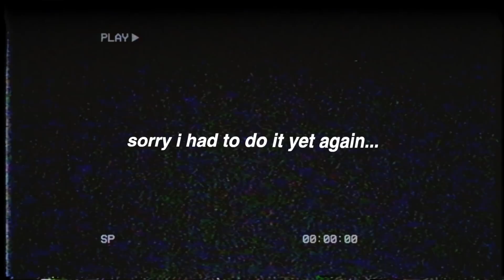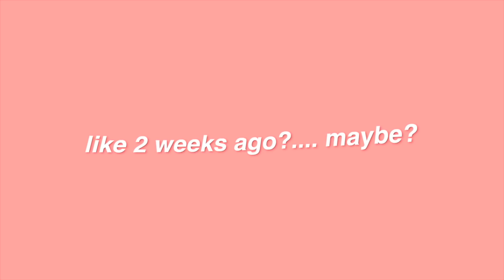Wildflower iPhone 12 Pro Max Cases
I'm sorry, BUT I HAD TO DO IT AGAIN, I just. bought so many and like. HOW AM I SUPPOSED TO HOLD IN THIS EXCITEMENT. dont hate me.